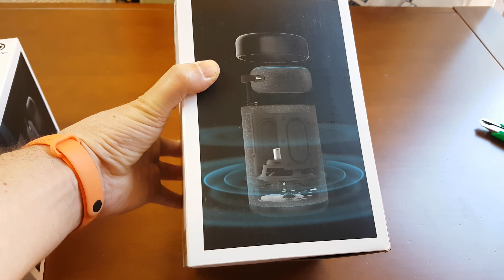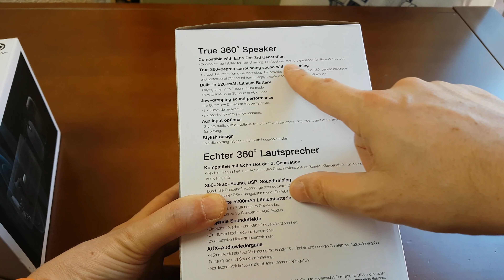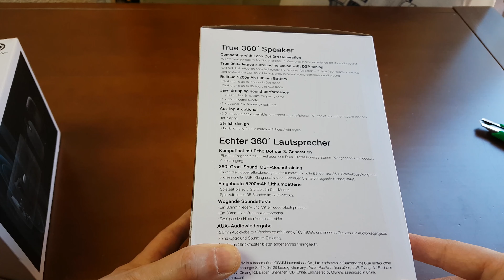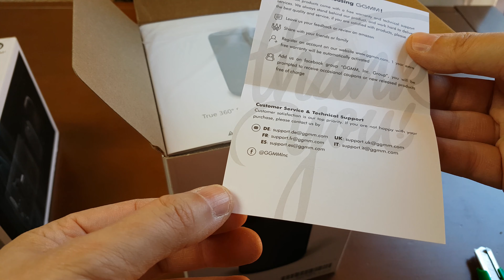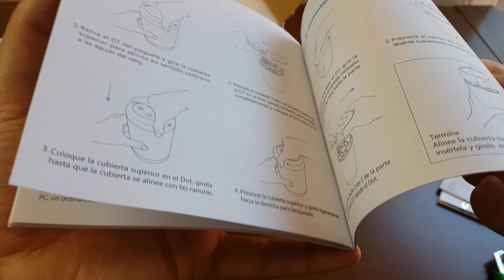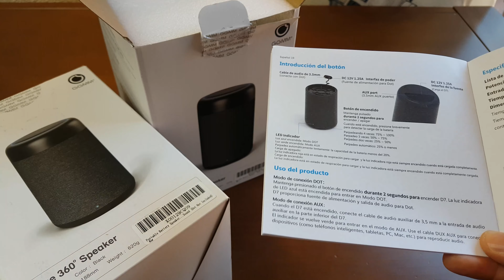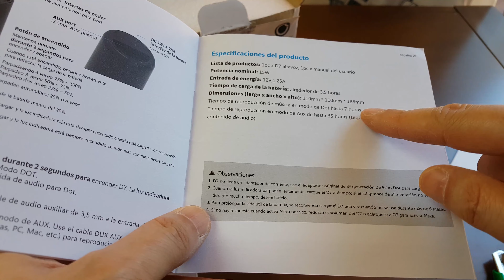D7 🔊 Altavoz + 🔋 Batería para ECHO DOT 3 con Alexa 🎤👄 LIBERA de cables a tu asistente favorita!!!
🎁 Cupones Aliexpress

Estoy priorizando a todos los que seáis suscriptores, así que ya sabéis, dadle a la campanita, porque no cuesta nada y es de mucho agradecer 😉👍

🔊+🔋 El Altavoz D7 en Aliexpress
🔋 Base de carga en Amazon (mi opción recomendada)
🔊+🔋 Altavoz similar en Amazon

Bien bien bien. Este vídeo iba aser cosa de coser y cantar. NO ha sido así. Me he liado a hacer pruebas y al final ha salido un pelín más largo de lo previsto jejeje. Pero bueno, es por una buena razón, ya me conocéis. Este altavoz me ha puesto en duda a medida que lo iba probando. Porque la idea es redonda, el acabado perfecto, peeeero la potencia y calidad del sonido me parece que no está a la altura. Coincide además que la ecualización no está disponible en la salida de minijack ni Bluetooth del Echo Dot 3, y eso podría marcar la diferencia como para disfruitarlo por completo. Me he puesto en contacto con el servicio de atención al cliente de Amazon y me dicen que anotan este dato como para futuras mejoras. Sería increible que lo hicierna de verdad porque en ese caso recomendaría este aparato al cien por cien. De momento lo que tenemos es portabilidad. Movernos con Alexa por donde queramos (bajo WIFI claro) es una gozada, te da toda la información, música, controlas otros dispositivos, y todo el etcétera que nos ofrece este asistente que recomiendo completamente.
Bueno y el vídeo, ay madre este vídeo, me ha costado la misma vida, organizarlo, y luego los constantes problemas con los derechos de la música jajaja, pero ya está. Tenéis el primer vídeo con "elige tu final" de este canal jajaja y casi de Youtube diría yo. Podéis llegar hasta el final estandar o saltar al segundo min 17:20, o tercer final min 31:30
Como nota añadiré que es este momento no aconsejo nada las compras en Aliexpress. Su sistema de devoluciones es un dolor de cabeza. Si tenéis muy claro lo que váis a comprar podemos ahorrar mucho, pero si no, mejor evitarlo.

Espero que os entretenga, que os guste y nos vemos en un próximo vídeo.
Recordad que hay que disfrutar siempre mucho. Abrazos a todos.